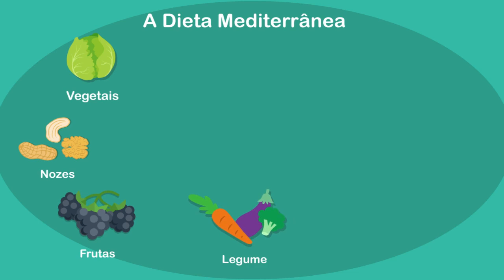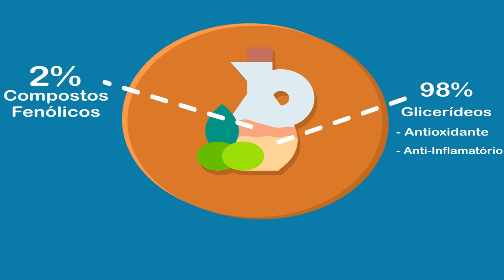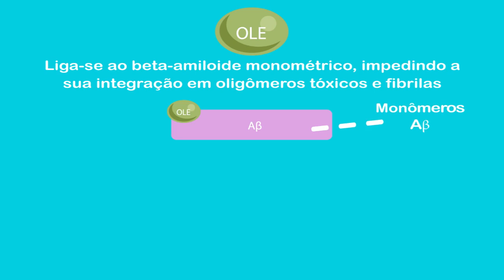Prevenção do Alzheimer com a Dieta do Mediterrâneo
Vídeo ilustrativo de como prevenir a doença de Alzheimer através da Dieta do Mediterrâneo, rica em Omega 3 e outros benefícios.